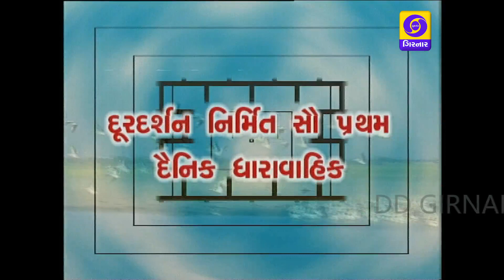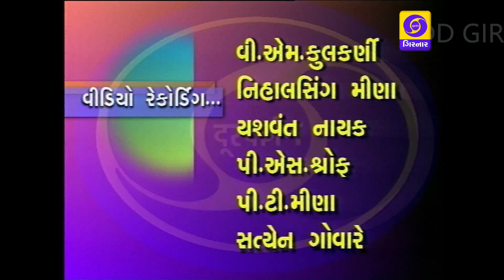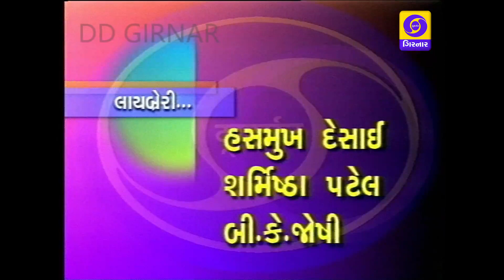EK DAL NA PANKHI EP 69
ARTISTS - RAGI JANI, SHILPA THAKAR, CHARUBEN PATEL, HASMUKH BHAVSAR, HEMANT SHAH, BHARATSING ZALA, JANAK DAVE, MAHESH VAIDYA, DIPAK DARJI, PRASHANT BAROT.